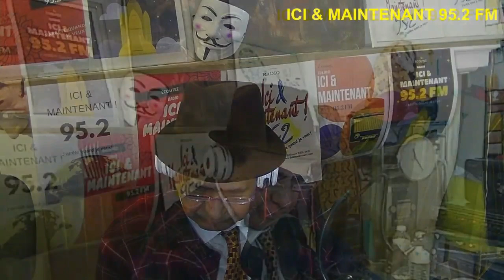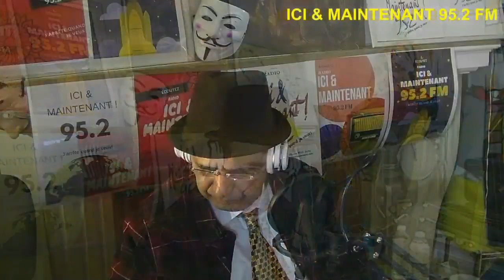Philippe Biron Directeur de la chambre et senat Invite de David abbasi